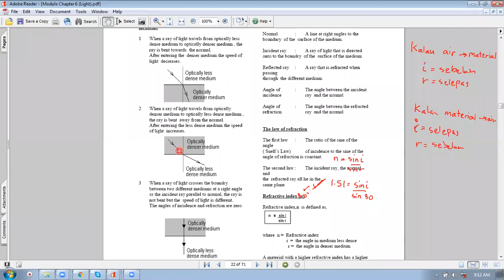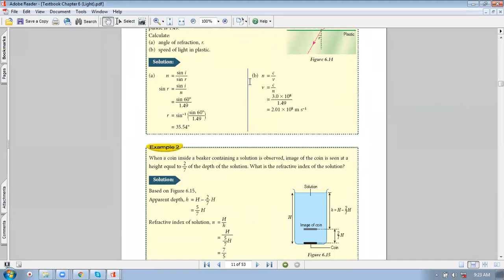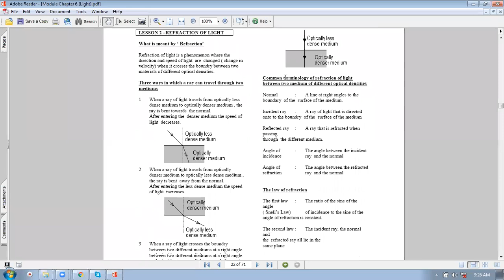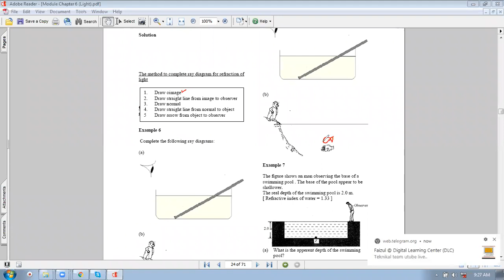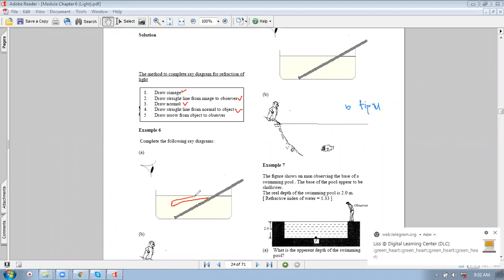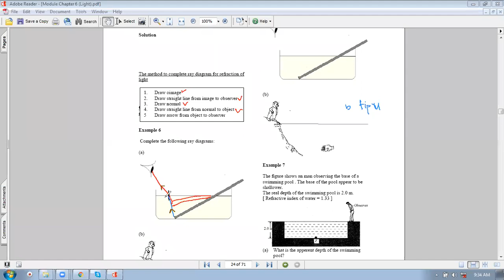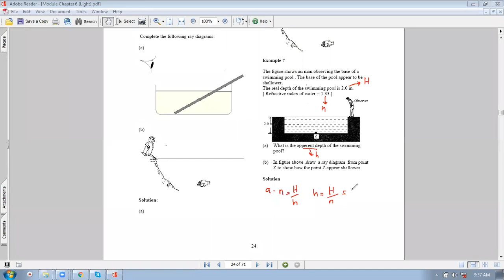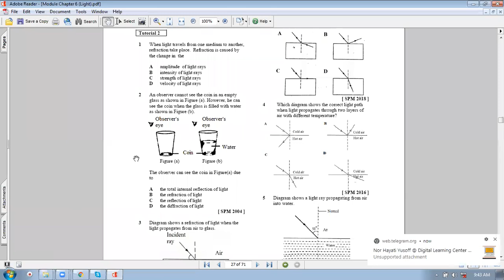SPM Physics Light (Refraction of Light Part 3/3)